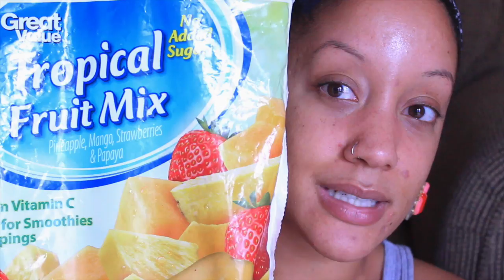Acne From Strawberries?!!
It's so hard cutting certain foods from my diet, but I'm determined to get clear skin!

expires day of my birthday (july 15) at 11:59 est

Acne has always been one of my major insecurities. I did everything and anything to cover it up. I've tried different prescriptions, commercial cleansers & at home treatments- everything you name it (except for accutane). I've spent thousands over the past 12 years to have clear skin & nothing actually seemed to do the trick.. I'm still very much happy with my current skincare routine- granted I still get those occasional pimples every now & then. I'm still not certain if my acne is from overeating certain foods, but I'm definitely making changes to my diet- because this aint cute.
Do you suffer the same thing when you eat certain foods?